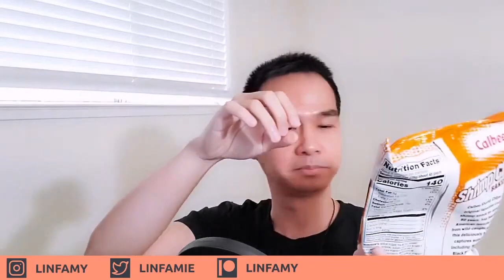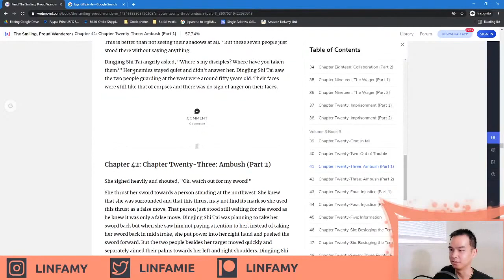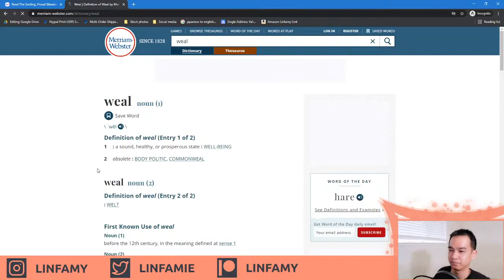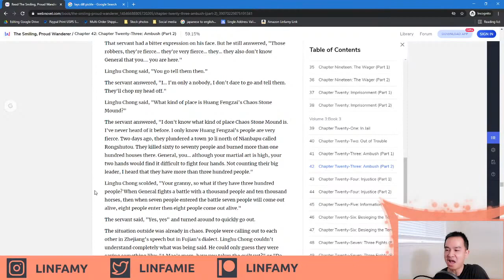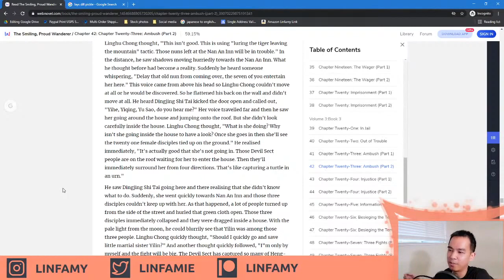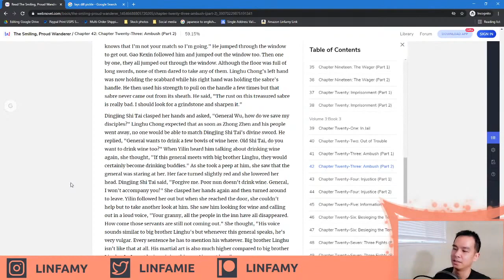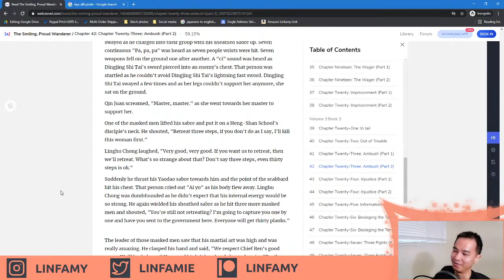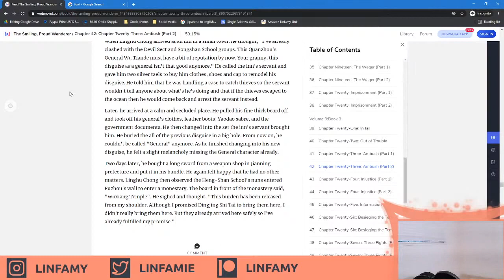Smiling Proud Wanderer, Part 42 (Wuxia live reading)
Streams happen every Monday at 6:00 PM Pacific Time.

Reading fan translation of Smiling Proud Wanderer, a Chinese fantasy wuxia novel.